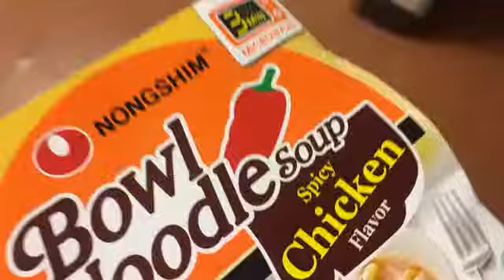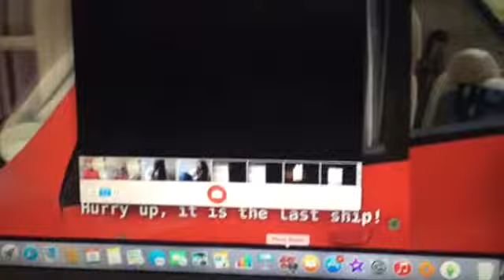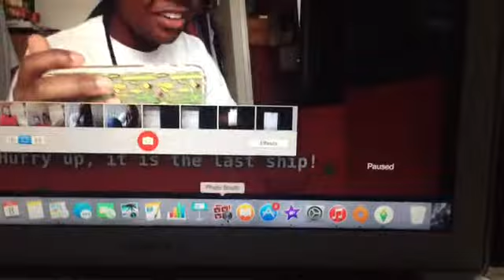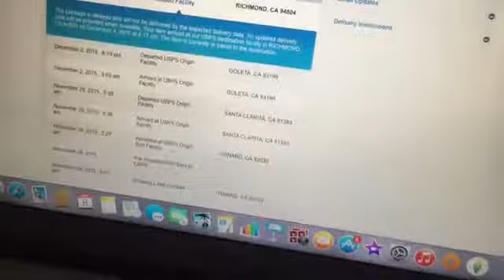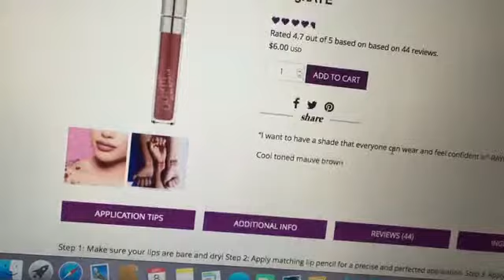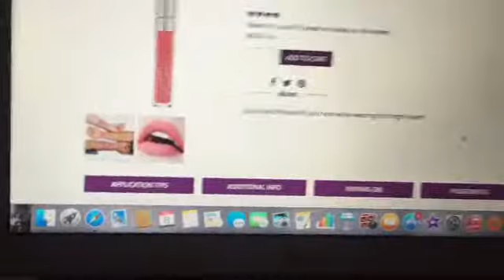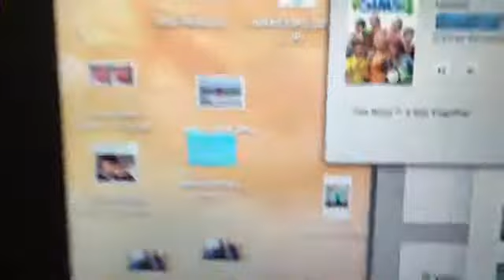VLOGMAS 2015 DAY 8: DMV, COLOURPOP DISASTER, HOME